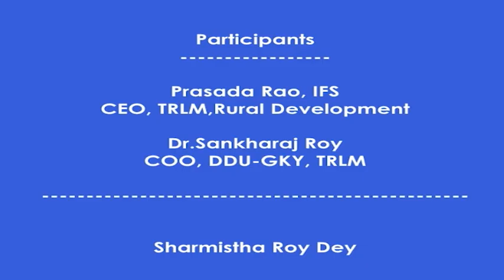Bikasher Gati || Deen Dayal Upadhyaya Grameen Kaushalya Yojana (DDU-GKY) || DD Tripura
Prasada Rao, IFS (CEO, TRLM, RD Department)..
Dr. Sankharaj Roy (COO, DDU-GKY, TRLM)..